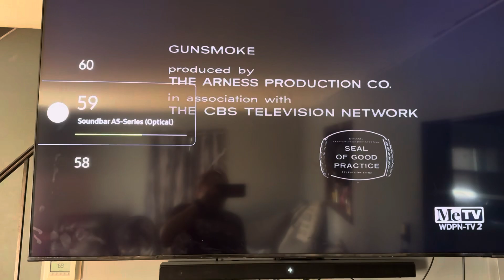CBS Television Network/CBS Television Distribution (x3, 1963/2007) #17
Taken from today’s MeTV rerun of Gunsmoke. This came from the 33rd episode of Season 8.

Recorded on February 9, 2024 - 2:00 PM EST